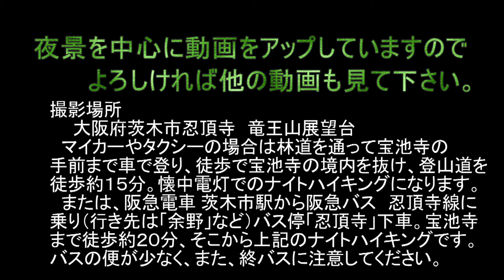大阪シンボル５つそろう夜景 竜王山展望台・大阪府茨木市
大阪府茨木市忍頂寺、竜王山展望台は大阪のシンボルが５つ、一つの画面にきれいに収まることで知られています。５つとはすなわち大阪城、あべのハルカス、通天閣、エキスポシティの大観覧車「レッドホース・オオサカホイール」、太陽の塔。また、大阪国際空港に着陸しようとする飛行機が、天保山の大観覧車と重なるという稀有なスポットです。ナイトハイキングが必要なため夜間に訪れるにはハードルが高いですが、夜景ファンはぜひチャレンジしてください。